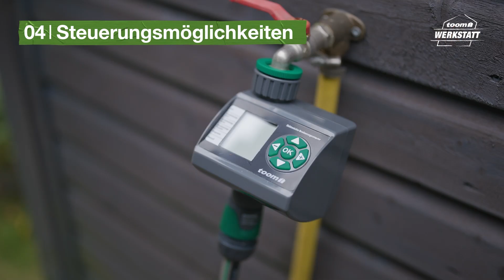Oberirdische Rasenbewässerung | toom Werkstatt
Welcher Regner passt zu Deinem Garten? Wir stellen Dir verschiedene Modelle vor und geben Dir abschließend noch ein paar hilfreiche Tipps.

Das findest Du im Video:
00:19 Kreisregner
01:18 Viereckregner
01:56 Impulsregner
02:18 Steuerungsmöglichkeiten
02:32 Tipps zum richtigen Bewässern

toom – Respekt, wer’s selber macht

Jedes Projekt ist anders. Bitte berücksichtige bei der Umsetzung deines eigenen Projektes, dass deine örtlichen Gegebenheiten und vorhandenen Materialien/ Werkzeuge Einfluss auf die Ausführung und erforderliche Sicherheitsmaßnahmen haben. Für ein erfolgreiches Projekt musst du aus diesem Grund möglicherweise von den beispielhaften Ausführungen in unserem Projekt abweichen.